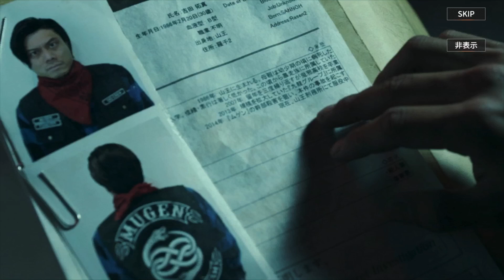HIGH＆LOW THE MOVE⑤雨宮広斗とララ(E-girls藤井夏恋)HIGH＆LOW THE GAME ANOTHER WORLD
ワニさん100日目をドキドキしながら待つクラウド　リアルタイム実況

みんなが悩むであろうチャーリー出現場所解説します！バイオハザードRE3 ResidentEvil3:Remake Charlie dolls Locations

(完全版)世界1位バイオハザードRE3 チャーリー人形20体　ResidentEvil3 dolls Locations

臣が俺を呼んでいる(雨宮兄弟)雨宮広斗(三代目JSB 登坂広臣)を迎えに行くガチャHIGH＆LOW THE  GAME ANOTHER  WORLD

IGHTY WARRS⑥トドロッキーが村山にガチ込み！このシーン村山さんイケメンですHIGH＆LOW THE  GAME ANOTHER  WORLD

DQライバルズ　エルギオス(三木眞一郎)　ラスボスBGMを聴いてみた(ドラゴンクエストライバルズ)

DQライバルズ　ベロニカ・マルティナ・シルビア・グレイグ・ファーリス王子・リーズレット・ニマ大師・セーニャ・シャール・ロウ・ハンフリー・ロミア・セレン・ホメロス・エマ・マヤ・ウルノーガ・ニズゼルファ

急げ！aupay先着順10億円キャンペーン！40%還元にする裏技　チャージ分50分1の確率でタダになる

"風呂vers Again" ("Lovers Again" EXILE カバー)MステでEXILEが久しぶりに歌っていたので少し歌ってみた

(鬼邪高校)車3つで三輪車だな(爆笑)轟を迎えに行くガチャ　HIGH＆LOW THE  GAME ANOTHER  WORLD

(短編)爆走ドリフターズがクソゲーなのか検証してみた　俺だけBGM無しwwww

クラウド
Twitter↓(メイン)

クラウド
Twitter↓(メイン)